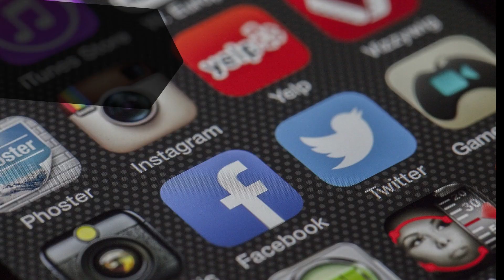. 95 que es Yr no